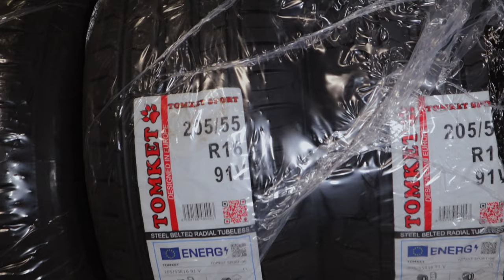Cheap European-Chinese Tires: Dry & Wet Road Test with Old VW TDI (ASMR)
1) 00:00 Tire mounting
2) 03:13 Dry road behavior
3) 07:04 Holding on wet road
4) 09:07 Snow socks on snowy road

I chose the Tomket Sport 205 55 R16 summer tires after careful consideration. Despite hearing mixed reviews about them, I wanted to try them out for myself. In the end, I found them to be quite satisfactory: they perform decently on both dry and wet roads, although I encountered some minor issues at times. They seem to be a decent option compared to cheaper Chinese tires, although they're not exactly top-of-the-line. The handling is stable and they brake fairly well, but the electronic assistance had to intervene occasionally on wet surfaces. Remember, they're not suitable for snow; it's better to use something like snow socks. And anyway, car safety depends on multiple factors, not just tires. If these continue to hold up well over time and there aren't better alternatives available, I think I'll buy them again.